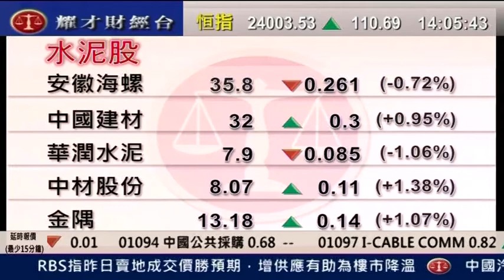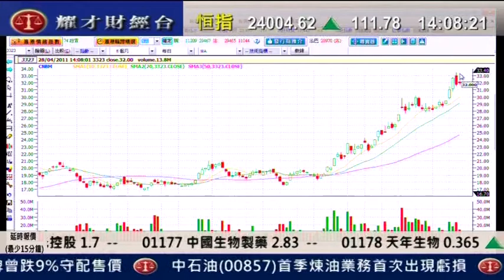耀才財經台 黄偉豪 劉幸鈺 28 Apr 2011 發逹講場 part 3